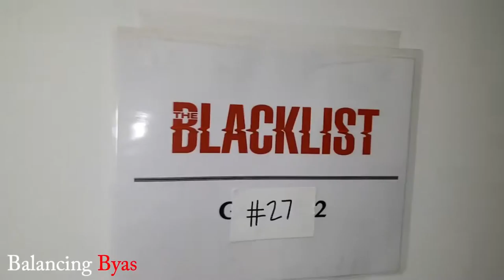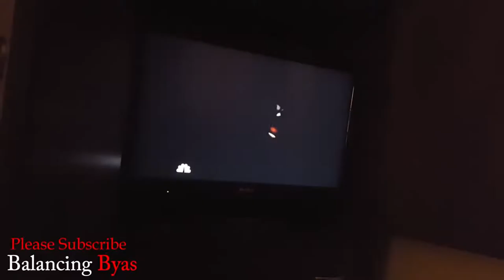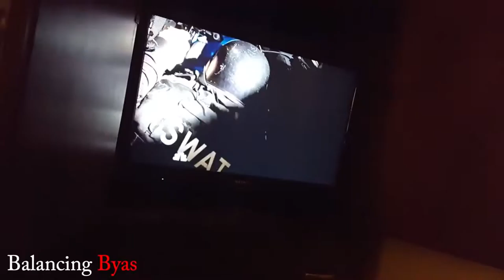The Blacklist Season 3 I'm on NBC's - Journey to Fame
Former government agent Raymond “Red” Reddington (James Spader) has eluded capture for decades. But he suddenly surrenders to the FBI with an offer to help catch a terrorist under the condition that he speaks only to Elizabeth “Liz” Keen (Megan Boone), a young FBI profiler who’s just barely out of Quantico. Includes all 22 episodes and loads of bonus features.

Video Credit:
Uploader: PromosTV Network